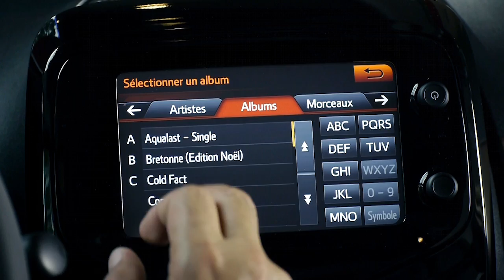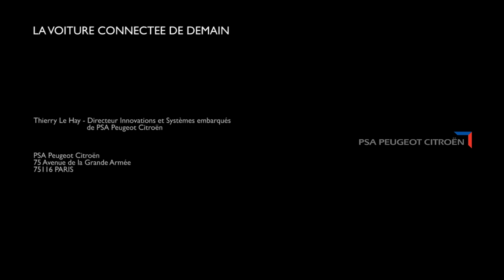La voiture connectée de demain de PSA Peugeot Citroën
Interview de Thierry le Hay, responsable innovation et systèmes embarqués. Il nous en dit plus sur la voiture connectée de demain